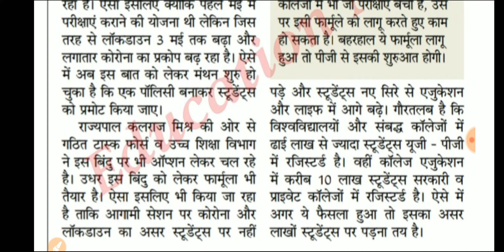विश्वविद्यालय और कॉलेज के सभी छात्रों को प्रमोट करने की तैयारी, पिछली कक्षा से 10% अधिक मिलेंगे अंक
collegeexam2020
college ka paper kab hoga
college exam
college ki pariksha kab hogi
Rajasthan University exam 2020
mgsu
Mdsu
Ba bcom bsc postponed exam 2020
College ka exam hoga ya nhi
College exam latest news
College exam hoga ya nhi
Bina exam pass
Mdsu exam 2020
Mgsu exam 2020
Jnvu exam 2020
Bina exam paaa
College student ko promote
Promote student ko number kasa milaga